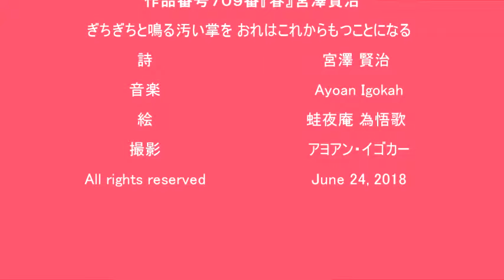709番『春』あるいは独立宣言２０１８－０６－２４日曜日